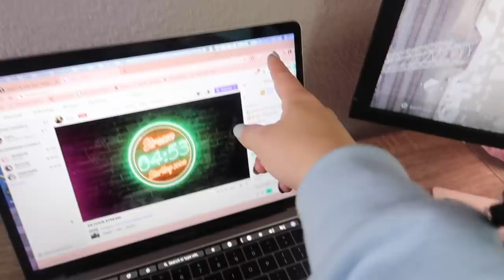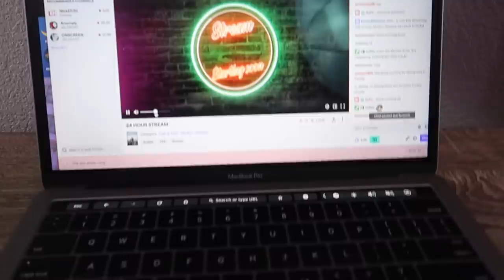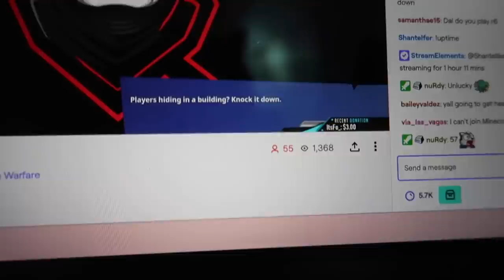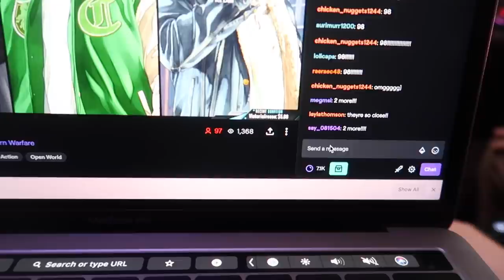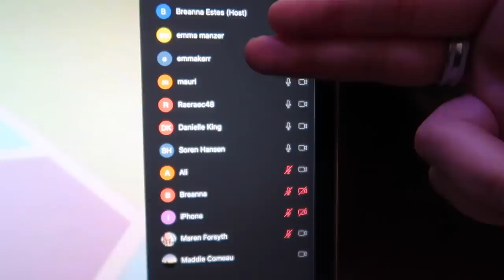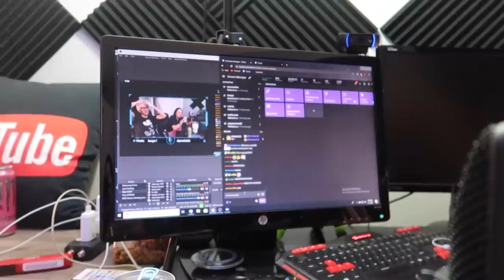Going LIVE for 24 HOURS straight (w/ my husband)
Today I finally am uploading this 24 hour live stream video! Hopefully we will do this again soon!